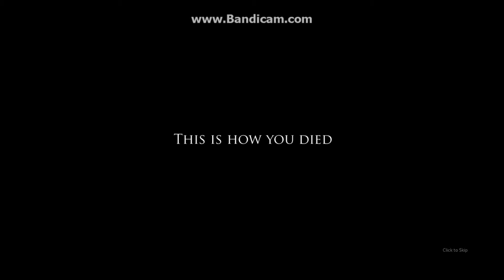Lets Play: Project Zomboid Part 7 (Build 28)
The 7th part of my LP series in PZ.